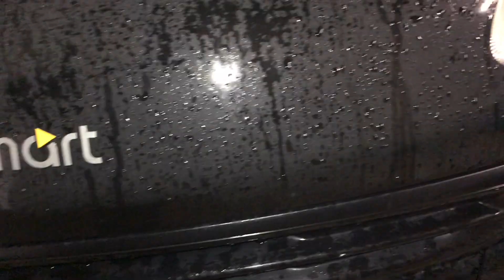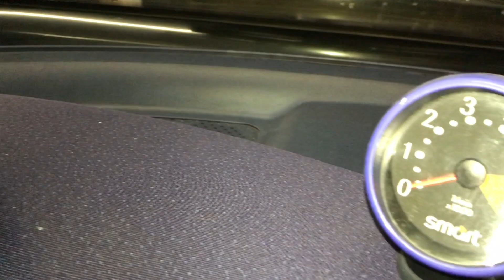250€ Smart 450 ForTwo | Turbo tauschen, Rost entfernen | DIY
Wir zeigen Euch unseren Smart. Bei diesem tauschen wir den Turbo und beseitigen den Rost.

Das benutze ich:
* Zündkerzenstecker-Abzieher von KS-Tools
* Reparaturhandbuch Smart 450
* Bahco Wagenheber 2T
* BGS 2243 Werkzeugkoffer
* schwarze Nitrilhandschuhe (gibts auch in rot)
* Zündkerzen für Smart 450 von NGK
* Zündkerzen für Smart 450 von Beru
* Kühlwasser von Mannol AG13+
* Motoröl von Mannol Extreme 5W40
* Motoröl von Mannol Defender 10W40
* Ölwanne mit Ablassschraube
* Ölfilter von MANN